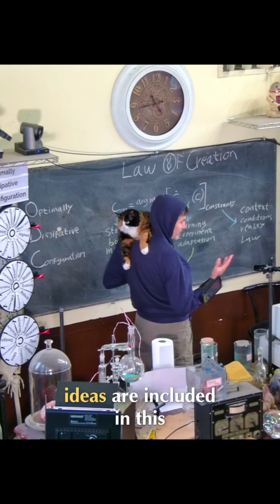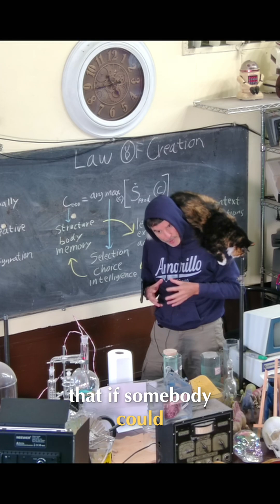Entropy: The Secret Force Behind Creation Explained!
Entropy isn't just messiness—it's the driving force behind everything. From crude oil's potential energy to the universe dissipating energy, discover how entropy production shapes reality.